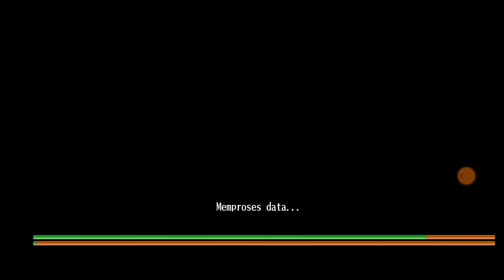BAB 4 - Gelutan Bayangan Di benteng Sakura